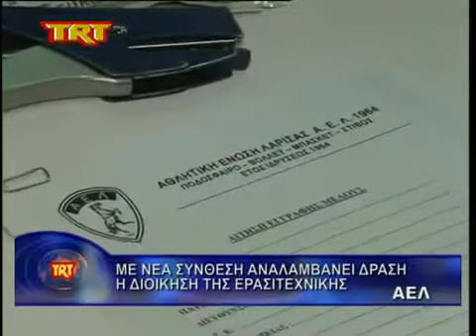Νέα σύνθεση στην Ερασιτεχνική ΑΕΛ 02 08 13 TRT